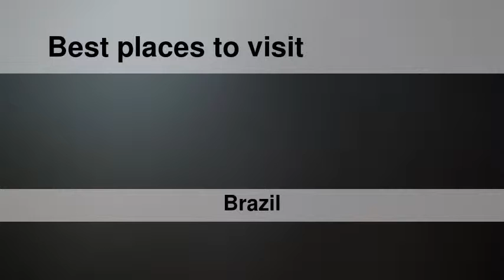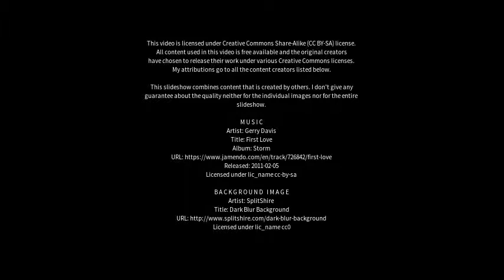Best places to visit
Best places to visit - Ribeirão Pires (Brazil) Best places to visit - Slideshows from all over the world - City trips, nature pictures, etc.